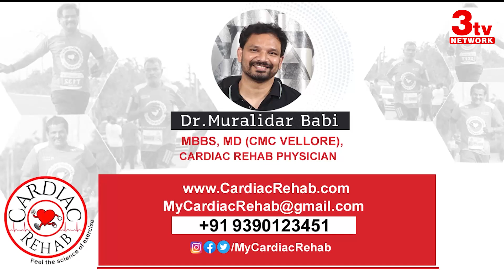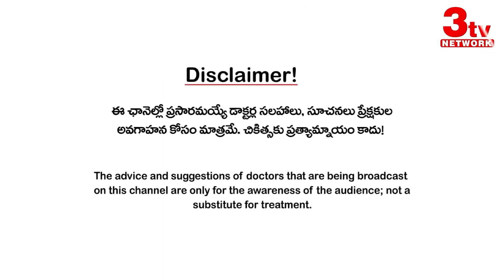Heart Failure Patient completed 40 Marathons I Cardiac Rehab I Dr Muralidhar